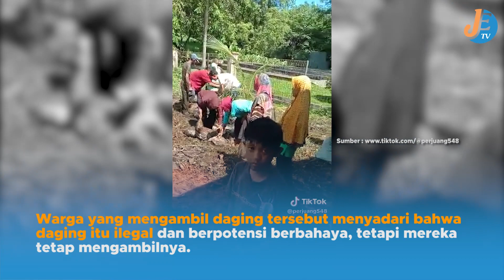Warga Bengkalis Rebutan Daging Kerbau Busuk di Pembuangan Sampah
(Editor : Doni)